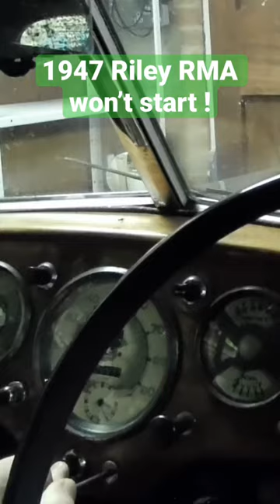Won’t Start 1947 Riley RMA 🛠 EveryDay WorkShop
Won’t Start 1947 Riley RMA - there is bit bit more to it, first job was to check for a spark at the points. Although I cleaned these up if they are really bad the condenser will also need replacing. but it got it started. 👍